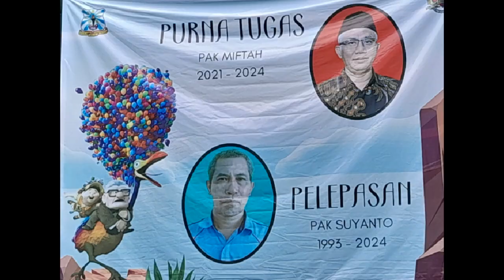Selamat purna tugas kepada pak miftah dan pak atok